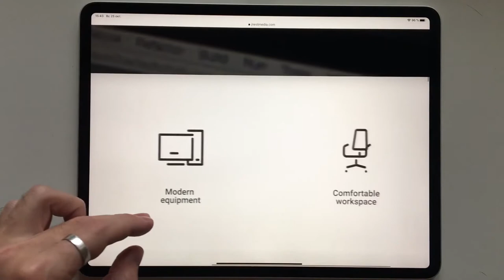Office Equipment Animated Icons Pack - Wordpress Lottie Json Animation SVG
ANIMATED ICONS
Pack of 16 animated Office Equipment icons suitable for web designers and web / app developers. A pack of animated icons is perfect for CMS platforms (WordPress, Webflow and others).
Live Preview
✔ 16 json animated icons
✔ 16 html preview
✔ After Effects Project for color adjustment
✔ 100% Resizable
✔ Change color and stroke width
✔ Layered design